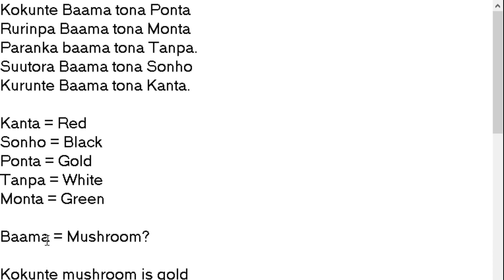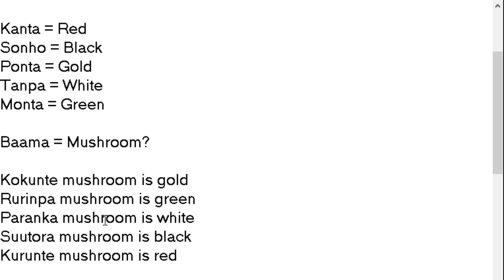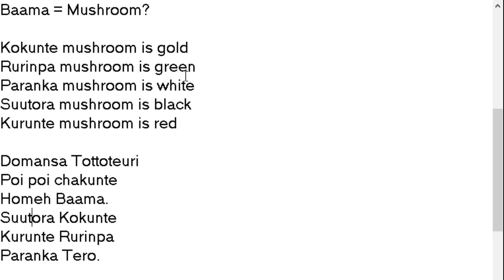bumbling through moon p.11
Just jamming strange mushrooms in my mouth while I stare at the corpse of a giant fish. As you do.